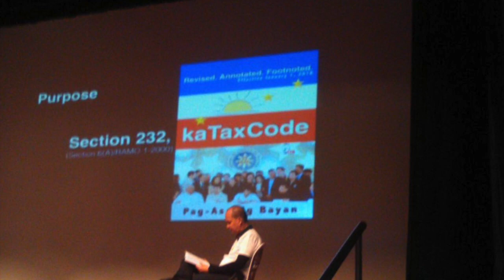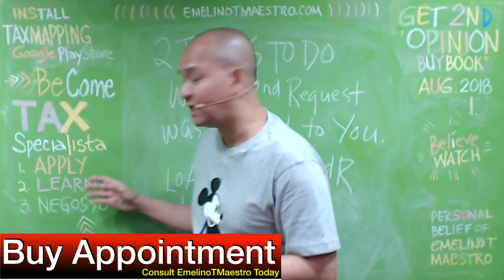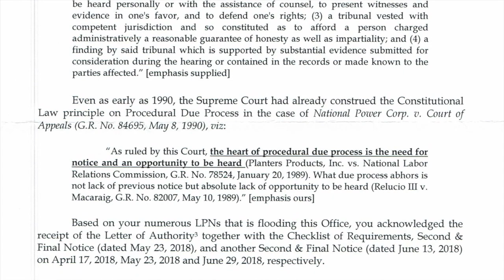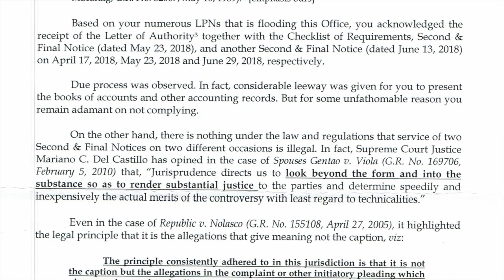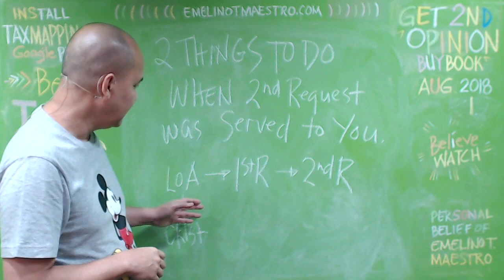2 Things to Do When 2nd Request was Served to You: The Acclimation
It is the responsibility of the taxpayers to comply with the
requests of the BIR to produce their books of accounts
and/or other records and documents in the course of a tax
investigation and/or access to records requests. Those
who will refuse to produce the requested documents and
records will be dealt with in accordance with these
guidelines.
After ten (10) calendar days from receipt of a Letter of
Authority (LA) and checklist of the requirements for the
audit or access to records request, a First Notice will be
issued to the taxpayer by the revenue officer signed by
himself and/or his group supervisor. If the taxpayer
ignores and continues to disregard the demand for the
submission of the required documents, a Second and
Final Notice signed by the Head of the Office concerned
shall be sent to the taxpayer after ten (10) calendar days
from receipt of the First Notice.
If the First and Second Notice fails to convince the
taxpayer to comply with the requirements the Head of the
Office shall request the issuance of a Subpoena Duces
Tecum (SDT) from the Legal Service of the BIR National
Office, Legal Division of the Regional Office, or any
other authorized office after ten (10) calendar days from
receipt of the Second and Final Notice. The authorized
office shall act on the request for the issuance of SDT
within five (5) calendar days from receipt of such request.
The SDT must be served immediately and the revenue
officer shall return a served copy to the office who issued
the same within five (5) calendar days from issuance
thereof.
Any taxpayer who refuses to comply with the subpoena
duces tecum may be charged of a criminal case against
the taxpayer for violation of Section 5 in relation to
Sections 14 and 266 of the National Internal Revenue
Code and/or may be charged for contempt under Section
3(f), Rule 71 of the Revised Rules of Court.
When there is a request for the dismissal of the cases
filed in court, the BIR shall concur upon payment of ten
thousand pesos (PHP 10,000.00) as penalty for the
delayed compliance and violations of pertinent revenue
regulations and upon submission of the requested
information.